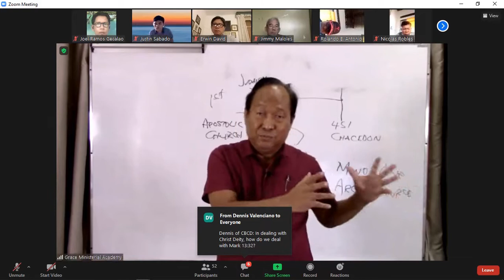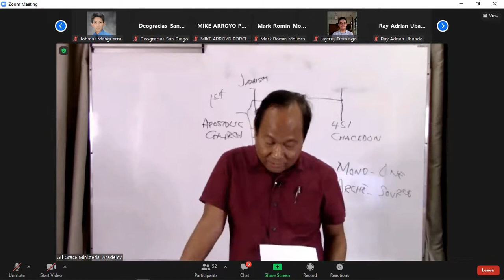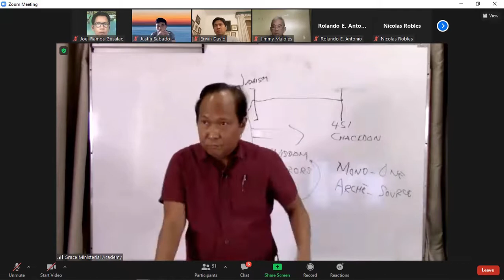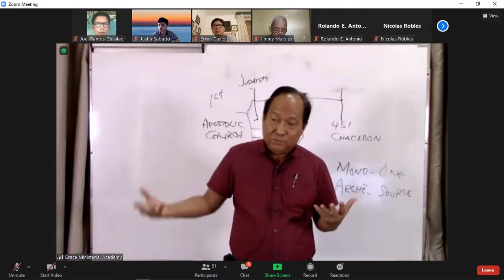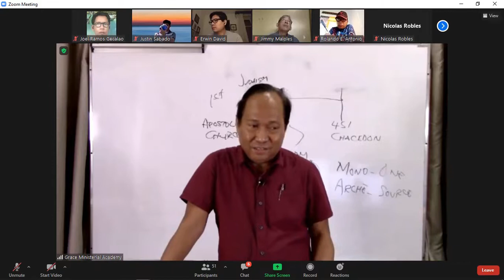CHRISTOLOGY: Lecture 2 Q&A [Eternal Generation of the Son]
Lect 2 QandA Eternal Generation of the Son